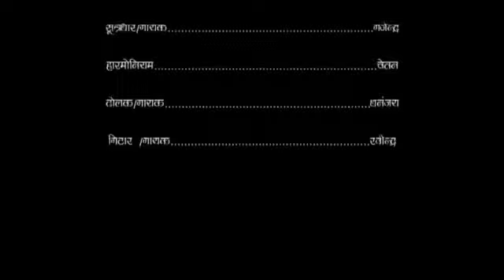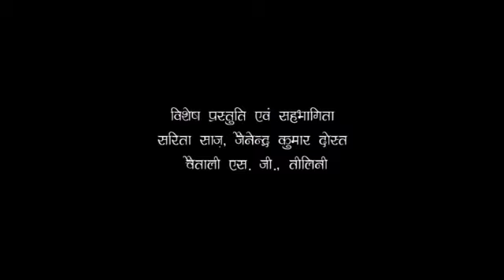Bhagat singh theory